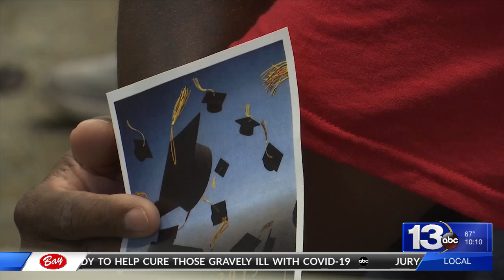JCSD to hold drive thru graduation ceremony